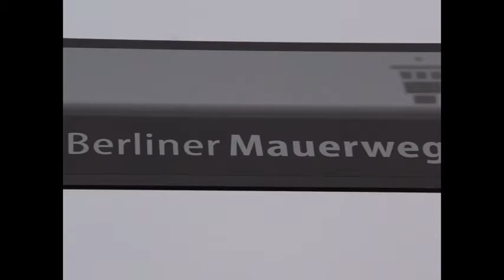25 years withour wall in Berlin - Balloons installation in Berlin 9.11.2014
Video and Music JC BINETTI 2014
More songs from BINETTI